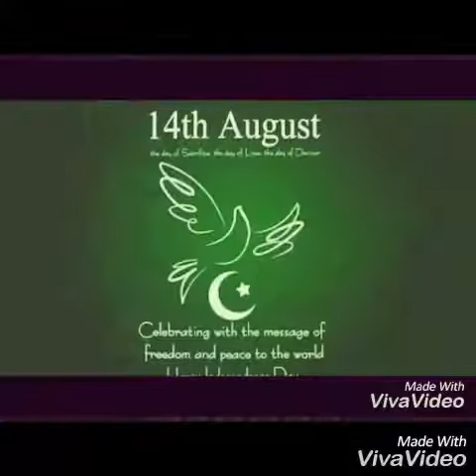Pakistan Time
Love u Pakistan